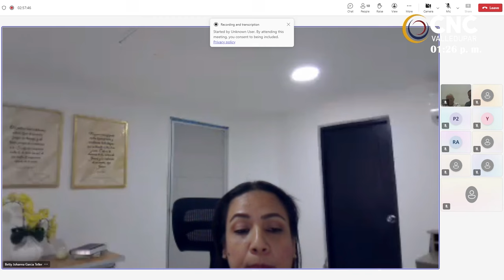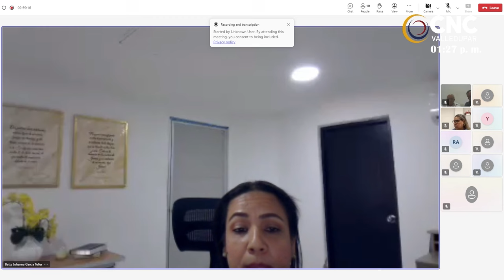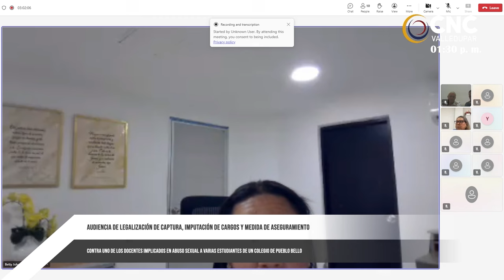CÁRCEL PARA DOCENTE DE PUEBLO BELLO, SINDICADO DE ACTO SEXUAL CONTRA UNA ESTUDIANTE